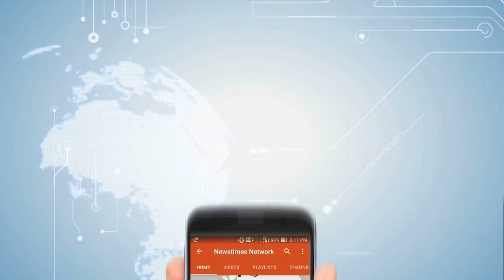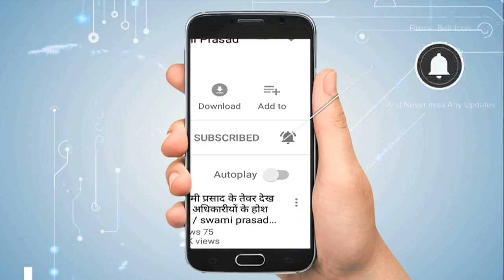एक नवंबर से नहीं हो पाएंगे सिपाही भर्ती के आवेदन, दावे हुए हवाई| Newstimes Network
प्रमुख सचिव गृह, डीजीपी और उत्तर प्रदेश पुलिस भर्ती एवं प्रोन्नत बोर्ड के अध्यक्ष ने 51216 पदों पर सिपाही भर्ती के लिए एक नवंबर से ऑनलाइन आवेदन शुरू होने का दावा किया था। लेकिन तमाम कोशिशों के बाद भी तकनीकी खामियों के चलते एक नवंबर से ऑनलाइन आवेदन नहीं शुरू हो पाएंगे। इसके चलते जेल वार्डर, घुड़सवार पुलिस और फायरमैन के आवेदन की तारीखें भी आगे बढ़ जाएंगी। कोर्ट की फटकार के बाद भर्तियों को लेकर डीजीपी, प्रमुख सचिव गृह और भर्ती बोर्ड के अध्यक्ष ने प्रेस कॉन्फ्रेंस करके 58860 पदों पर भर्तियों का पूरा कैलेंडर जारी किया था। इसमें सिपाही भर्ती के लिए एक नवंबर से ऑनलाइन आवेदन शुरू होने थे। लेकिन एनआईसी से हरी झंडी न मिलने के कारण भर्ती के लिए ऑनलाइन आवेदन फार्म जारी नहीं हो सके। सूत्रों के मुताबिक एनआईसी को आवेदन फार्म को तैयार कराने में तकनीकी दिक्कत आ रही है। दरअसल सरकार कुछ कारणों के चलते वर्ष 2017 में सिपाहियों की भर्तियां नहीं निकाल पाई थी। जबकि उसने कोर्ट में हर वर्ष 30000 पदों पर भर्ती कराने का हलफनामा दिया था।